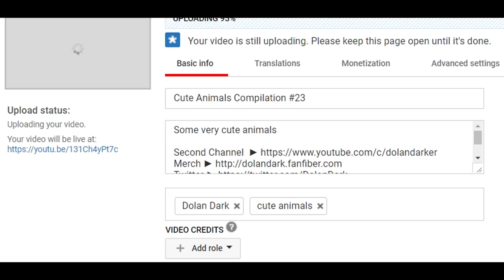Logan Paul showed his child fans a body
Youtube is doing a great job tbh